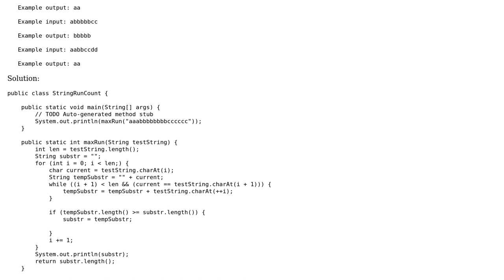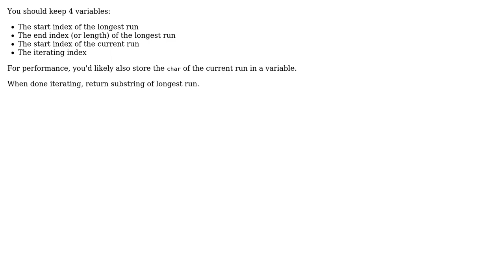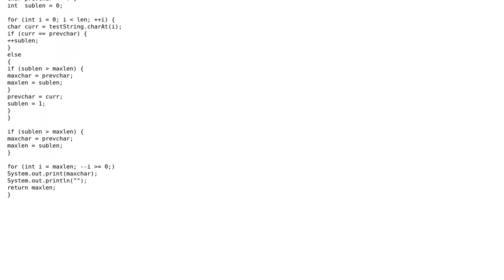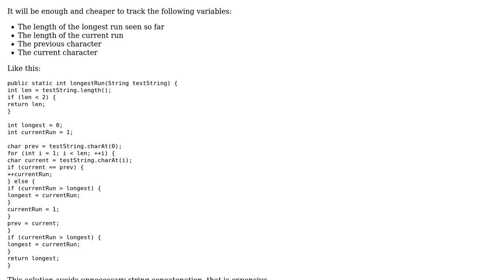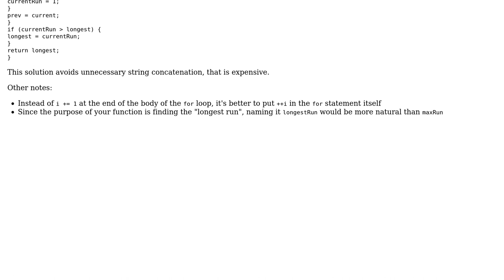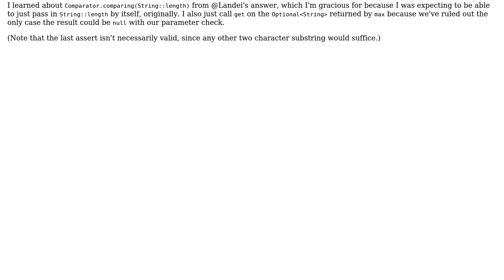Code Review: Longest running string (5 Solutions!!)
Code Review: Longest running string

With thanks & praise to God, and with thanks to the many people who have made this project possible! | Content (except music & images) licensed under CC BY-SA | Music | Images & others | With thanks to user sophist_pt user lealand user Landei user janos user Ethan Bierlein user CiaPan user Andreas and the Stack Exchange Network Trademarks are property of their respective owners. You are responsible for your own actions.